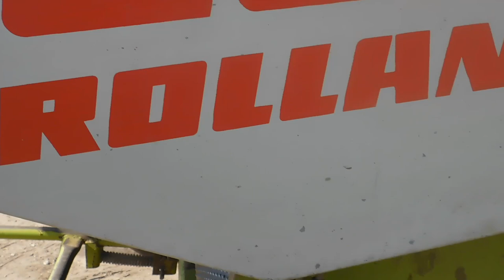Проблемы с CLAAS ROLLANT 46,КУДА СМОТРЕТЬ ПРИ ПОКУПКЕ!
хочу поделиться своим опытом тем кто решился приобрести подобный агрегат!!